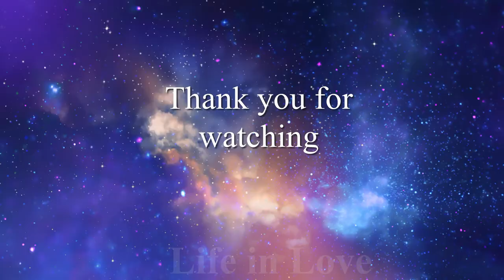Blooming Spain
Spain, in terms of territory, is a fairly large country. And the climate, respectively, is diverse. But even in Andalusia, which is called the "frying pan of Spain" because it is very hot there, in the cities you can admire flowering trees and flowers. Enjoy the melody and beautiful flowering plants.